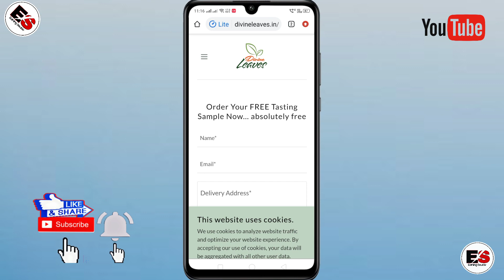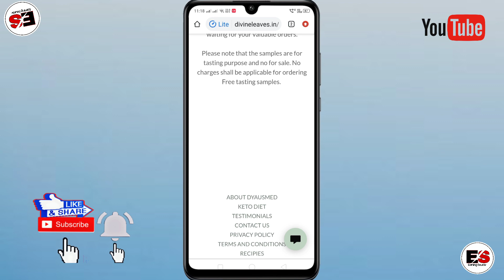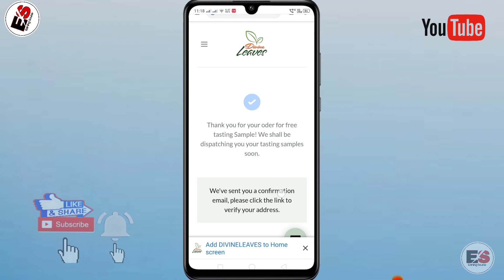free sample products in india | how to get free sample products in india| free samples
Welcome to earning sourav channel

Visit again.

Free
Sample
Products
Free samples
Free sample
Free products
Free product
Free sample products
Shopping free
Samples
Free mobile